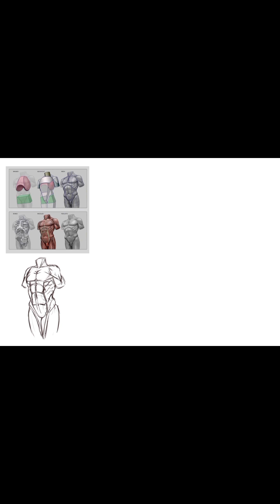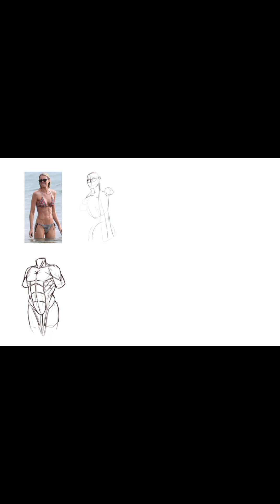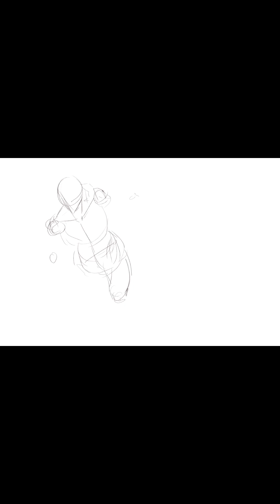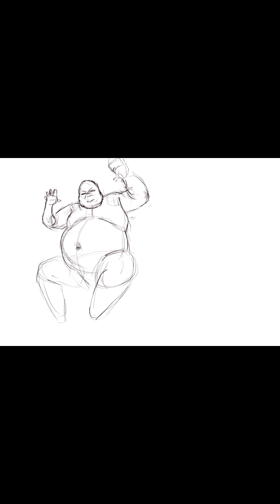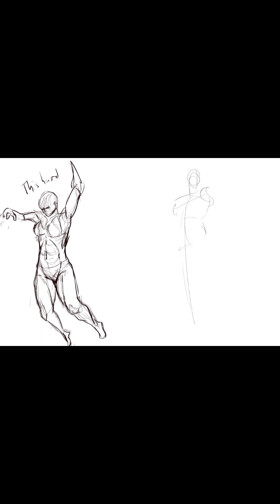Drawing Everyday - Day187 & 188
Drawing Everyday until I become a master, today I got frsustrated and took a break halfway through. the next day I drew along @heximatv  again.

chapters:
00:00 Day187
05:00 drew along Hexima